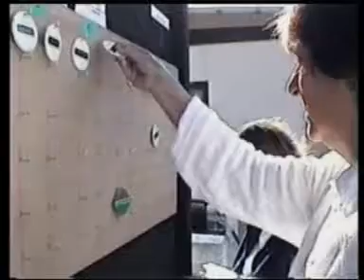Blind Bowls Guest of The Month Alex Goldsmith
Interview on Israel T.V. with Alex on his election as President of the International Blind Bowls Assoc. where he discusses bowls for the blind.